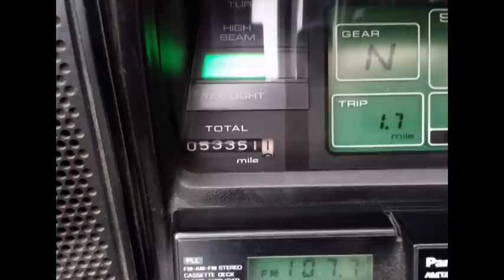Honda GL1200 Aspencade Trike For Sale